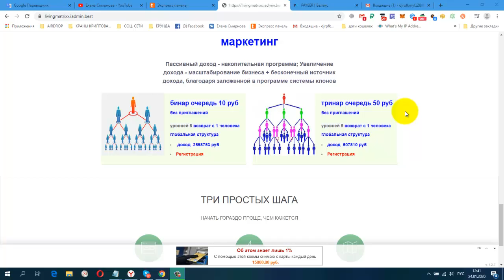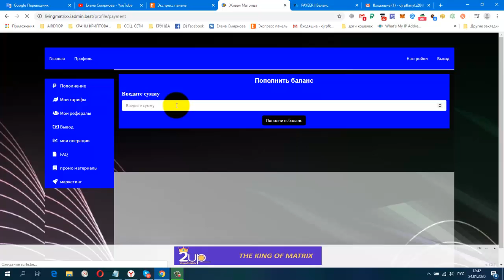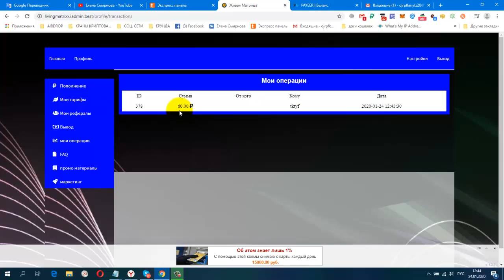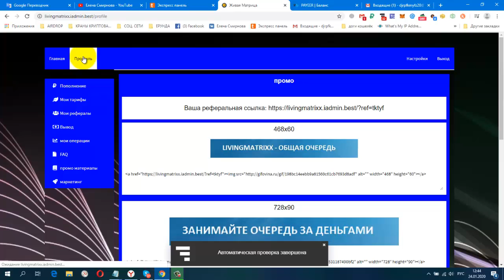ПРЕДСТАРТ! LIVINGMATRIXX Живая Очередь, Пополняю Кабинет! Вход 10 руб и 50 руб,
регистрация
старт 29,01 в 18,00 мск
постепенно будут добавляться новые краны.
Мои дополнительные ютуб каналы
ССЫЛКА НА НОВОСТНОЙ ЧАТ VK.
Жду Вас
гугл группа